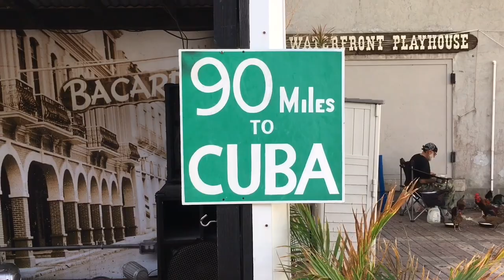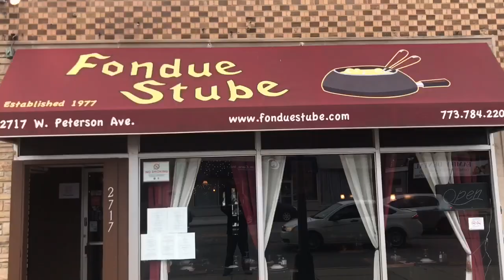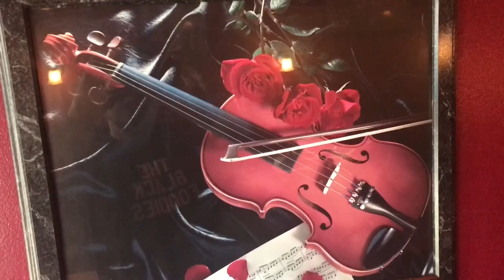‘A Chicago Classic’ Fondue Stube Chicago, IL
The Black Foodies have a date night at one of Chicago’s restaurant institutions. Fondue Stube is still a Chicago favorite when it comes to serving interesting and fun fondues.